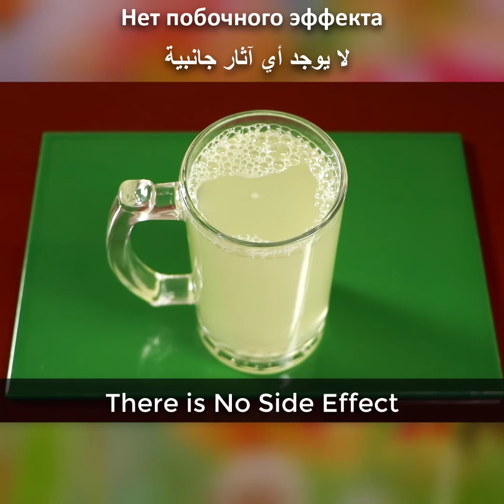Mix Ginger With Garlic ~ The Secret Nobody Will Ever Tell You ~ Thank Me Later !